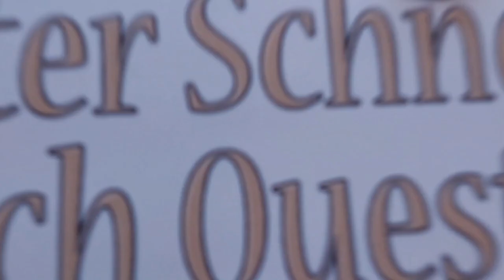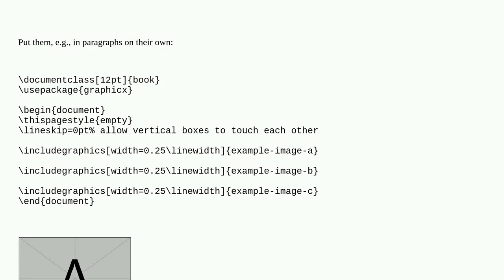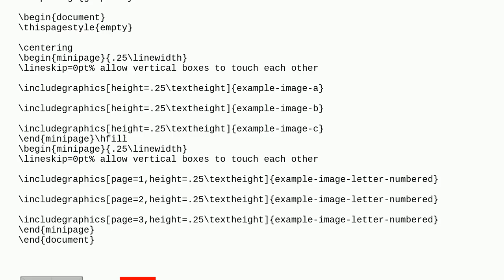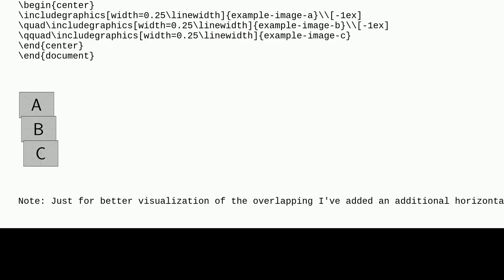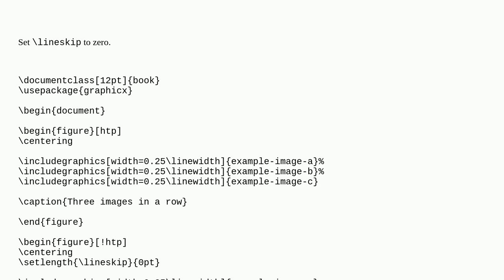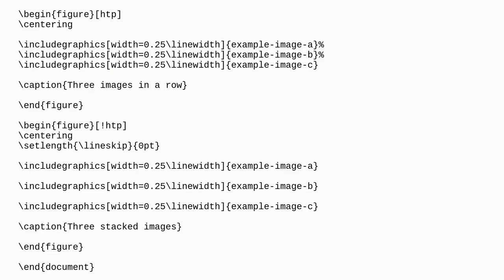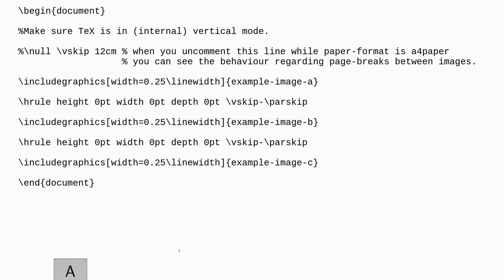Tex: How to Vertically Join Images?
How to Vertically Join Images?

A special thanks goes out to the community

  concatenation includegraphics alignment vertical-alignment graphics